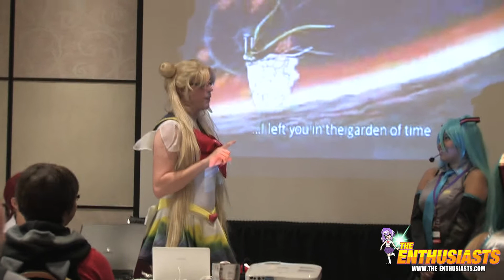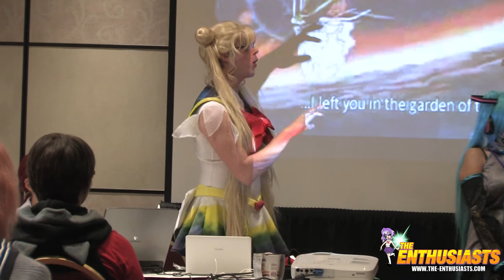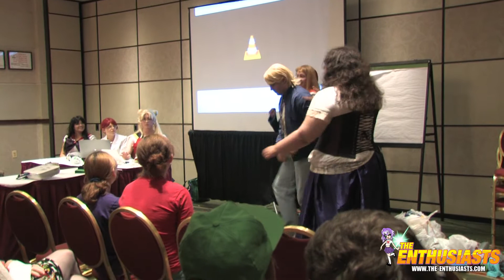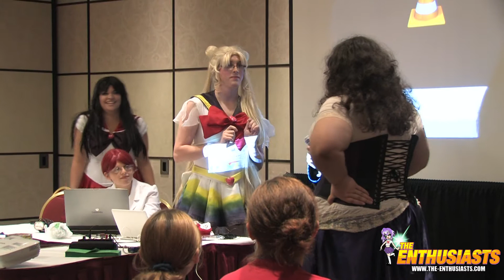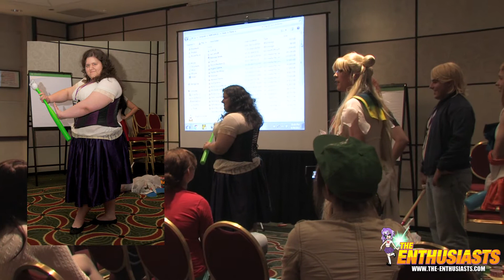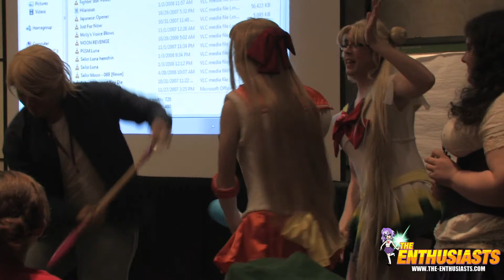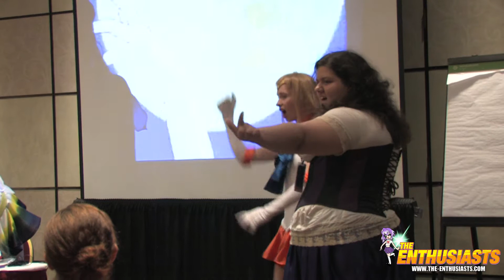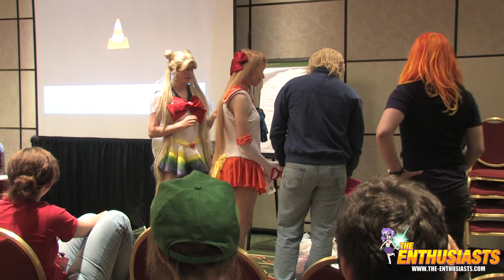Anime World Chicago 2011 Panel- Sailor Man's Drag Race!!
"Ladies, activate your crystals and may the best senshi WIN!!" Come join Sailor Man in this year's Sailor Moon competition. Find out who has the: Sparkle, Fierceness, and Fire Power to out shine the competition and be AnimeWorld Chicago's next Sailor Moon Superstar!! **All participants welcome!!**